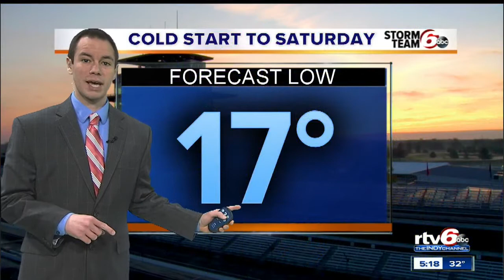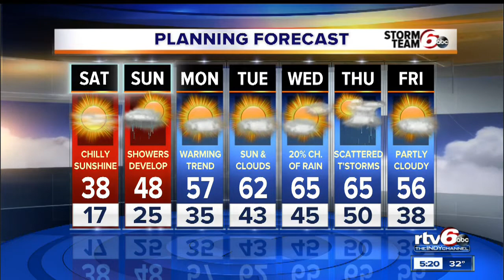Evening flurries lead to frigid night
Off and on flurries continue this evening, but wind down with sunset.  Get ready for a frigid night.  As skies clear, temperatures tumble to near record levels.